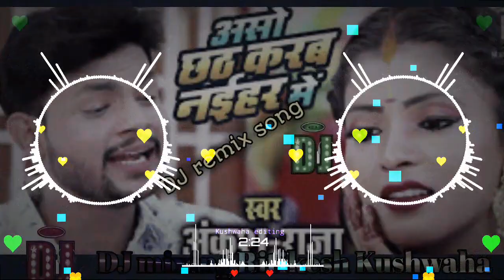Aaih bahre se bahar sasural jija ji didi chhth kartari DJ remix song ankush raja chhath puja DJ remi